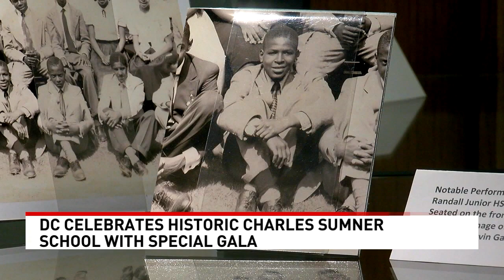DC celebrates its historic Charles Sumner School with a gala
It's been 150 years since the Charles Sumner School first opened its doors to African Americans in D.C., and many gathered to honor the legacy.